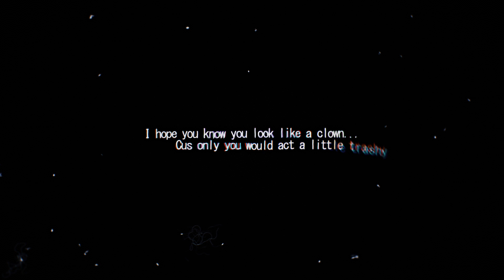sleepwater & heylog - pile「MEP」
After a month I present to you, the official MEP (Multi Editor Project) to sleepwater's and heylog's song, pile! 🖤🖤🖤

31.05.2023 rest in peace, I hope you found the happiness you always brought to us, love you forever sleepwater 💔

Parts:
0:00 - 0:20: @yxno1 (Rent a Girlfriend)
0:20 - 0:41: @kuroichiq Kizumonogatari)
0:41 - 0:52: @newtella_editing (Evangelion)
0:52 - 1:07: @SuicideArima (Sankarea)
1:07 - 1:18: @Skiwint25 (Mirai Nikki)
1:18 - 1:33: @fr1day704 (Horimiya)
1:33 - 1:54:  @__dinho (Happy Sugar Life)
1:54 - 2:04: @nurikabeee (The Disapperance of Haruhi Suzumiya)
2:04 - 2:15: @NikkiShiro (Call of the Night)
2:15 - 2:25: @Kan3ky (Shikimori-san is not just a cutie)
2:25 - 2:35: @KItaMIZER  (Engage Kiss)
2:35 - 3:01: @yxno1

Thumbnail by @__dinho

Discord - Check my about section